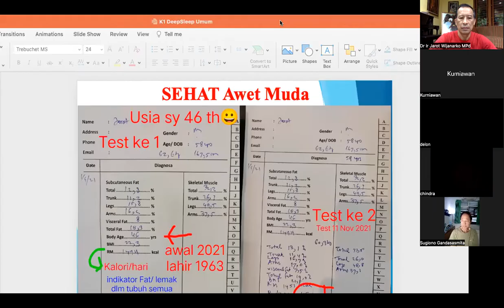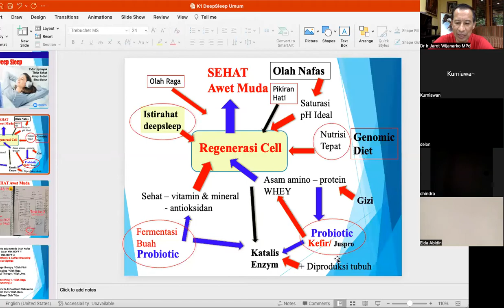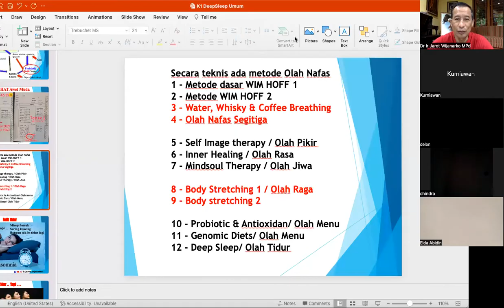WORKSHOP 5D - OLAH NAFAS - PENGHARAPAN - Dr. Ir. Jarot Wijanarko M.Pd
MODUL 5D - OLAH NAFAS - PENGHARAPAN  - Mindsoul Breathing - water Breathing